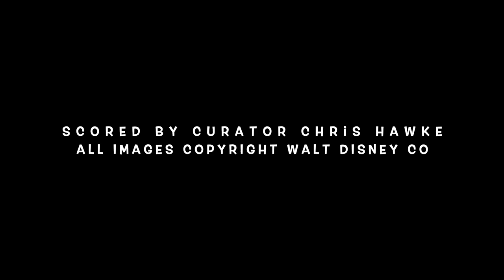Curator Chris Hawke Scores Herbie Rides Again v3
Here is an action cue I wrote for the Golden Gate Bridge chase scene from the 1974 film Herbie Rides Again. Herbie the VW gets the guitar. The villains are the groovy bass and their boss gets the James Brown bassline. The clueless old lady who doesn't know she is in a chase is the flute. The bad guys chase Herbie up a multilevel parking garage. He jumps to another building, out of sight of the villains, so they don't know how he vanished. The bad guys spot Herbie again on the streets. Herbie sneaks through the dining room of a fancy restaurant without anyone noticing. The villains give chase on foot, but bump into a waiter carry a wedding cake and the chase is off. The chief villain is super angry in his office overlooking San Francisco. His secretary looks out the window, and sees Herbie driving on the cables of the Golden Gate Bridge. The villains chase him up the bridge, but Herbie chases them back down. He gives them the slip, and brings the old lady home, who does not even realize she was in a car chase. It was super fun using the modern Heavyocity hits and mixing some modern and vintage scoring sounds to so a modern homage to one of my favorite childhood films. Also, its still pretty funny. Hoping I did not make a mistake by scoring an action cue instead of using an old composition, but I learned a lot and it was fun anyways. I have all rights to the sounds. The movie of course belongs to Disney.